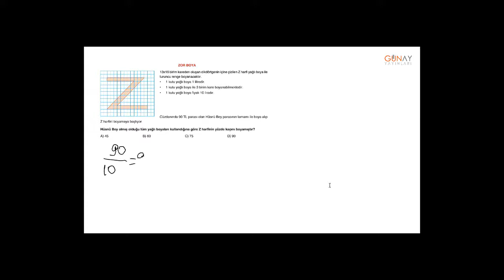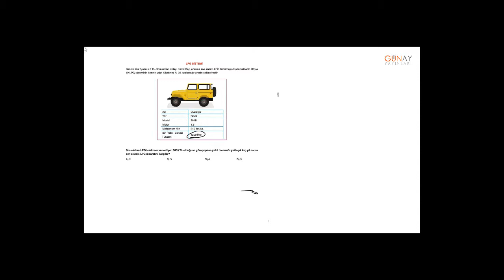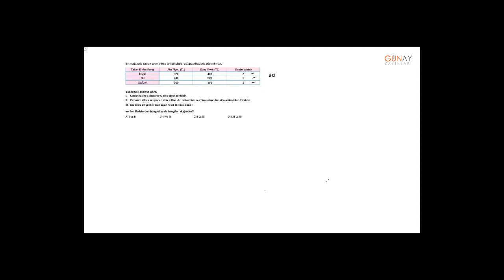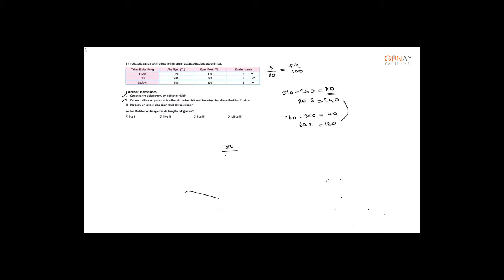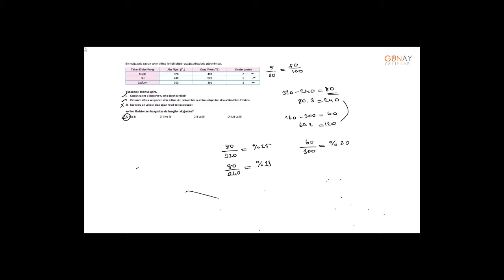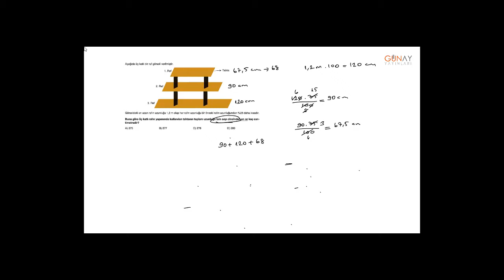Zoom Serisi Matematik 7_4. Ünite: Yüzdeler Sınırları Zorlayan Test 4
4. Ünite: Yüzdeler